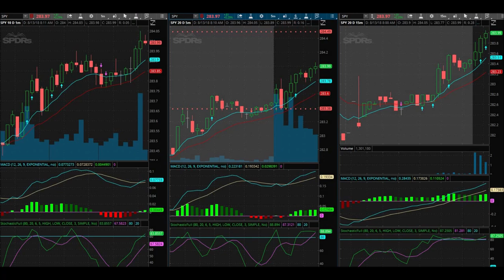You Can't Win Em ALL!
August 13, 2018 Trading day. I wasn't able to pull off a winning trade today but at the very least I broke even. I got a new mic and also a new DRONE!!! Please let me know, in the comment section, what you think about the sound quality. Is it better? Is it worse? Any feedback would be greatly appreciated!